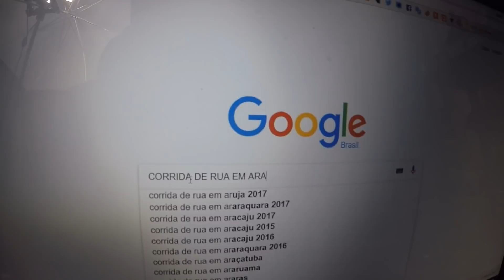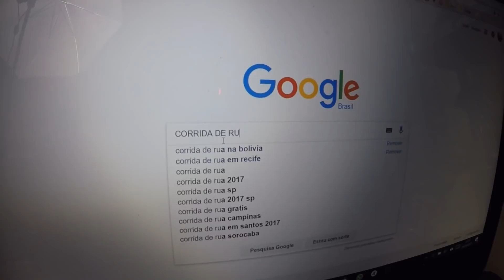Corredores de Rua quando viajam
Corredor de rua é um bicho maluco mesmo. Até quando viaja para outras atividades profissionais e pessoais não para de pensar em corrida.

CUPOM: mania_tt20

CUPOM:  MANIADECORRIDA